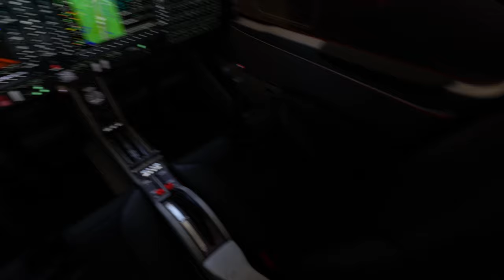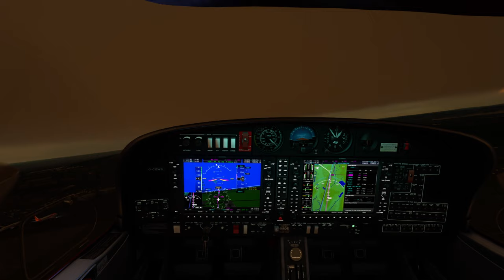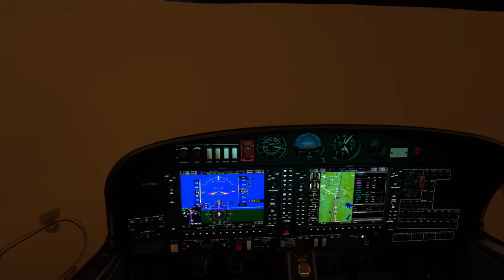DA62 out of Bristol with ATC 2024 03 09 17 35 09